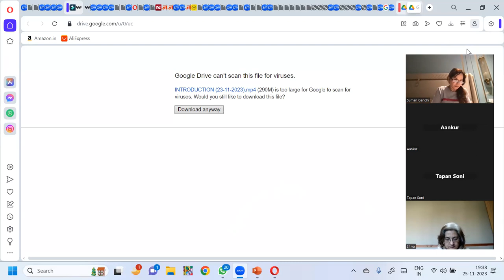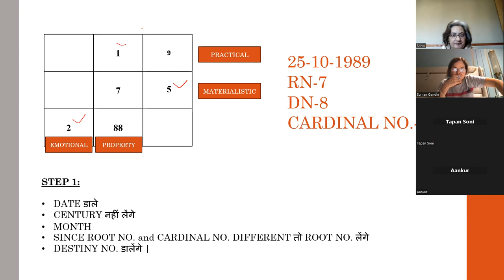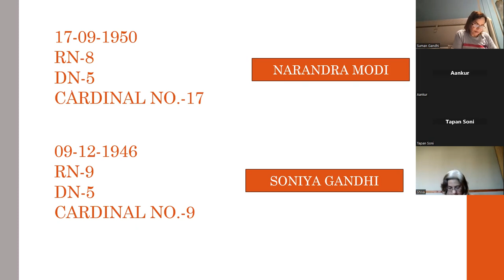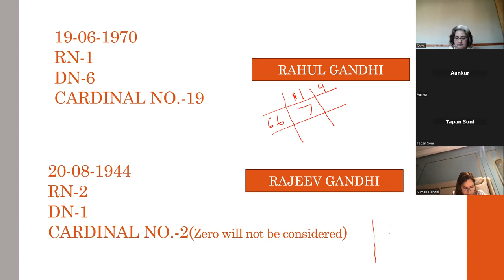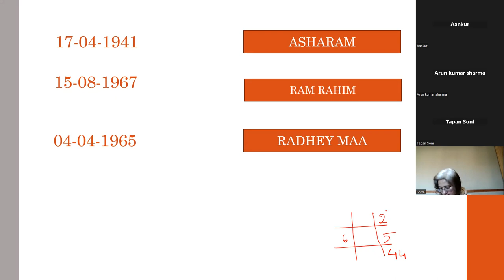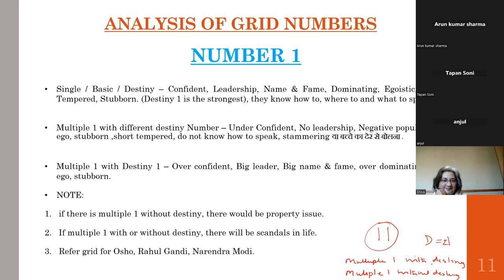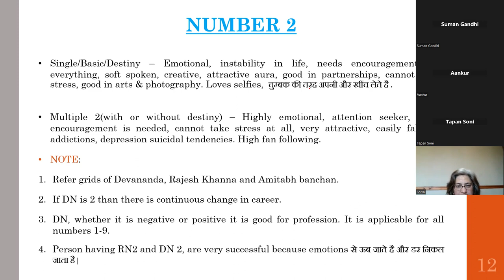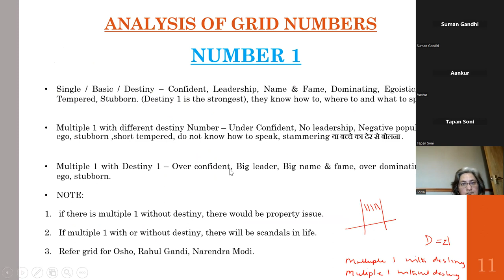Numerology Batch 2023